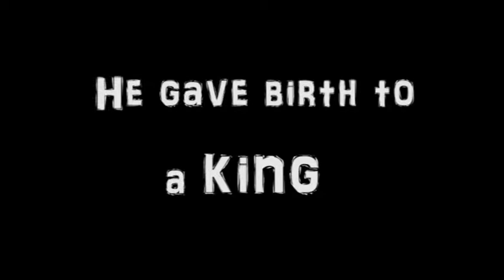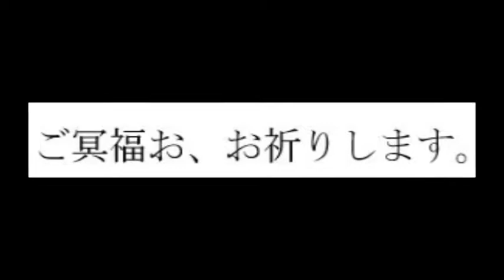R.I.P. HARUO NAKAJIMA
Farewell to the man inside the King of Monsters!